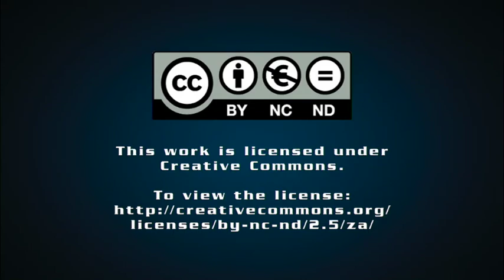Airbus pushing innovation envelope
Engineering News senior deputy editor Keith Campbell discusses the Airbus Innovation Days 2014 media briefing in Toulouse, France with deputy online editor Tracy Hancock.